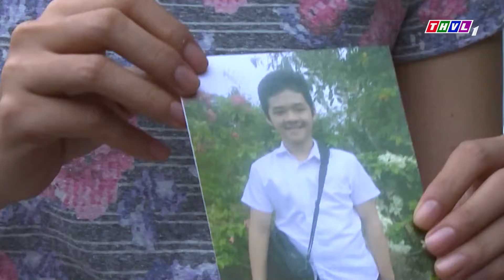NGỌN LỬA HẬN THÙ 🦂 PHIM VIỆT NAM MỚI 2023 | PHIM VIỆT NAM TÂM LÝ TÌNH CẢM HAY MỚI NHẤT 2023 | THVL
► TRỌN BỘ PHIM TÂM LÝ TÌNH CẢM DẬP TẮT LỬA LÒNG
► PHIM TRỌN BỘ TÂM LÝ TÌNH CẢM MẶT NẠ TÌNH YÊU
► PHIM TRỌN BỘ TÂM LÝ TÌNH CẢM ANH EM NHÀ BÁC SĨ
Phim " DẬP TẮT LỬA LÒNG " là một trong những Phim Bộ Tình Cảm , Phim Bộ Tâm Lý Xã Hội hay nhất , mới nhất 2022 có các ngôi sao như Lê Bê La, Huy Khánh, Thanh Hiền, Thanh Thức,.. thủ vai chính. Bộ phim do đài Truyền Hình Vĩnh Long sản xuất đã đạt được những thành công rực rỡ trong làng phim bộ tình cảm, tâm lý xã hội Việt Nam hay nhất 2022. Chúc các bạn có những phút giây xem phim vui vẻ nhé ^^